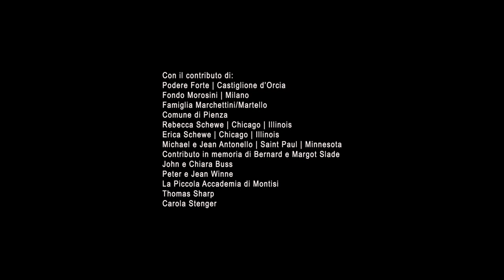L. v. Beethoven - Quartetto op. 18 n.4 in do minore | Orchestra da camera Milano Classica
Paesaggi Musicali Toscani 2022
Festival musicale a San Quirico d'Orcia (SI)
L. v. Beethoven - Quartetto op. 18 n.4 in do minore
Orchestra da camera Milano Classica
Concerto del 27.08.22 | Giardini Nilde Iotti, San Quirico d'Orcia

00:24 Allegro ma non troppo
08:52 Scherzo
14:17 Menuetto
18:26 Allegro
23:37 Bach, Aria dalla Suite n. 3